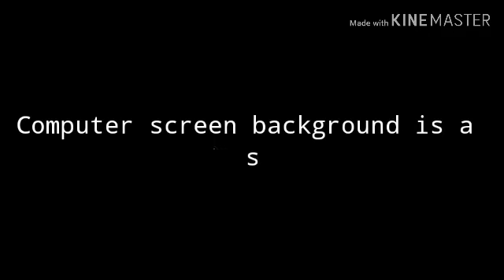Fortnite: Doomsday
This is a fan-made spy movie intro i made for The Device.

This was made BEFORE the Device event, and was meant to be published AFTER it, so that any mistakes would be redone upon feedback and my sight of the event.

Credit where credit is due, almost everything in this video is property of Epic Games, the only exception being the music used for the Epic Games logo; it belongs to Dynamighty.